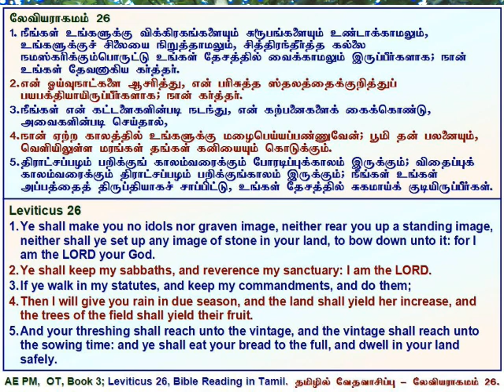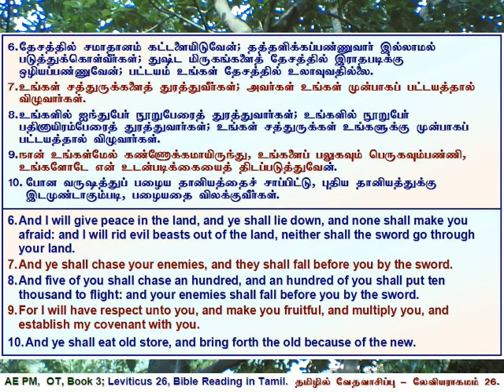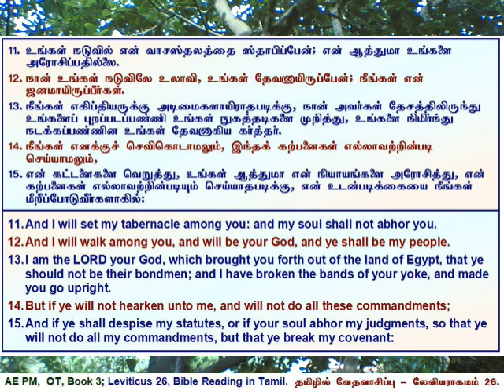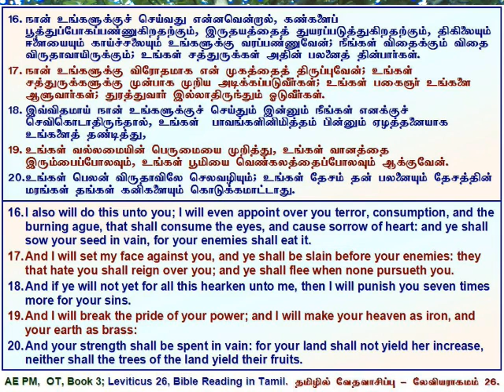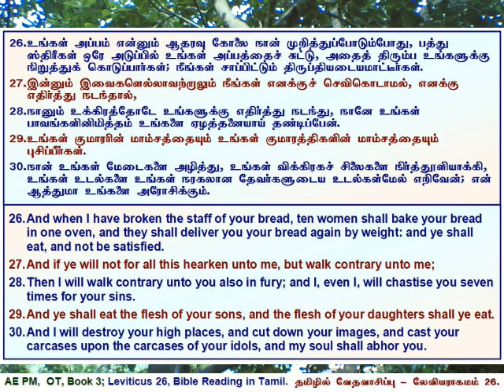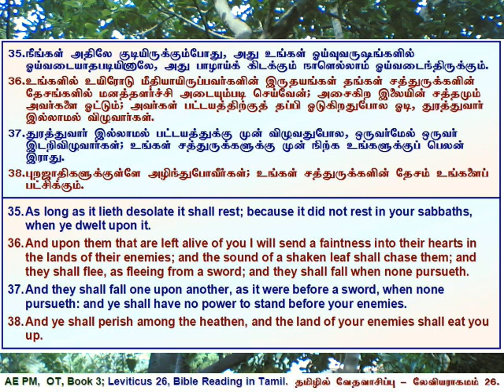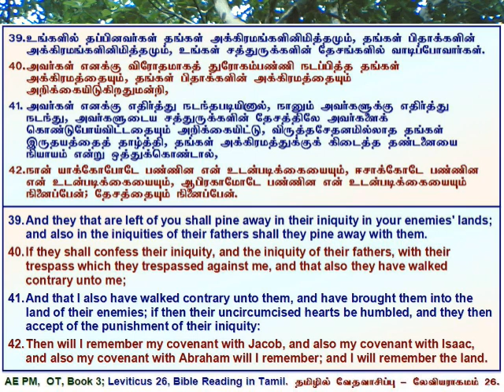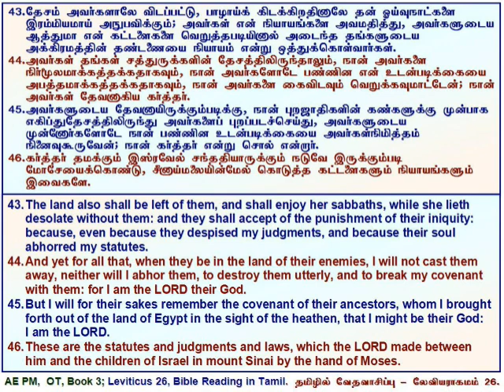03 Leviticus 26, லேவியராகமம் அதிகாரம் 26, தமிழில் வேத வாசிப்பு - தமிழ் & ஆங்கில வசனங்களுடன்.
Leviticus 26, Tamil Bible Reading with Verses in Tamil & English.